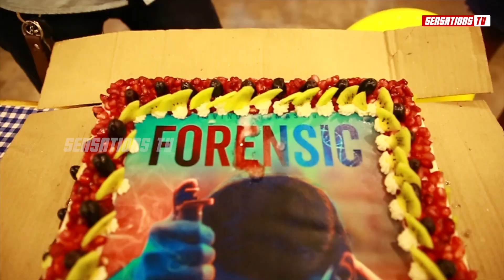Tovino Thomas Mass Entry at G Cinemas Kochi | Forensic Success Celebration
* ANTI-PIRACY WARNING *
This content is Copyrighted to Sensations TV. Legal action will be taken against those who violate the copyright of the following material presented.